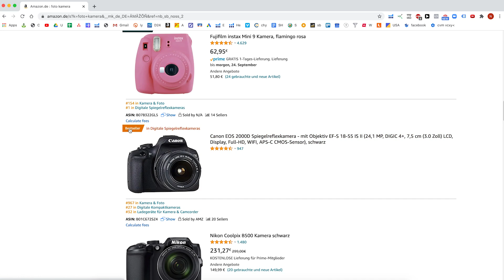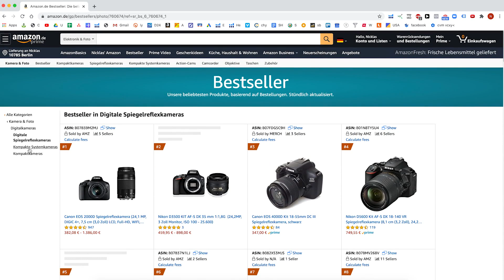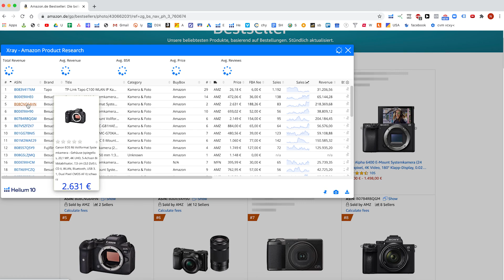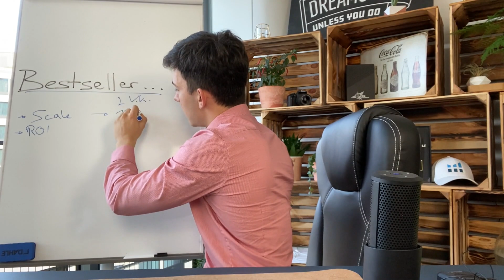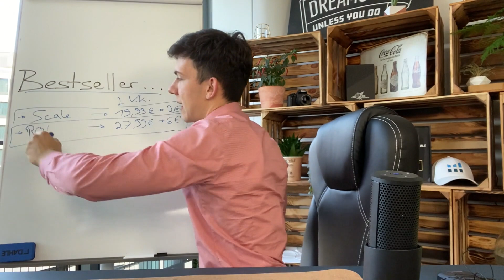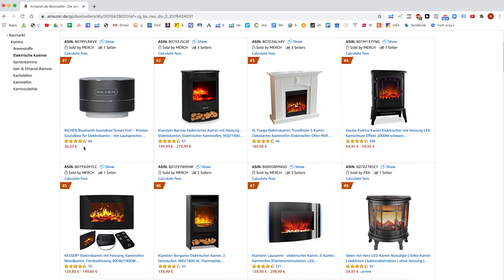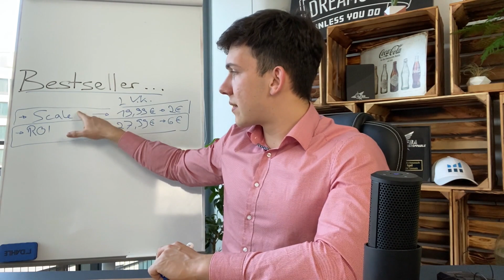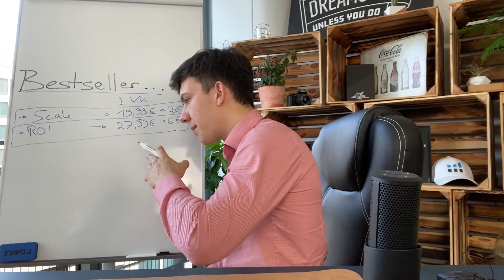Wie dein Produkt zum #1 Bestseller wird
🔑 Wir gehen den Weg zu deinem ersten erfolgreichen Amazon Produkt gemeinsam(bereits über 300 erfolgreiche Absolventen, haben das gleiche getan, sieh dir Ihre Geschichte an.)

Amazon FBA ist deine Chance!
Ernsthaft, wenn ich bereits 300 Menschen dabei geholfen habe mit Amazon FBA mehr Geld zu verdienen als in Ihrem 9to5 Job, warum sollte es nicht auch für dich funktionieren?

Starte endlich durch und Lebe deinen Traum!
ACHTUNG! Wir verkaufen keine 0815 Dienstleistungen, sondern begleiten unsere Teilnehmer über mehrere Monate bis zum Erfolg.

Nicklas Spelmeyer ist Geschäftsführer von insgesamt 3 GmbH’s, unser Büro liegt nahe des bekannten Kurfürstendamm in Berlin und wir beschäftigen dort über 14 Mitarbeiter in Vollzeit auf 280m2.

Viel Erfolg!

Dieses Video enthält eigen Werbung.